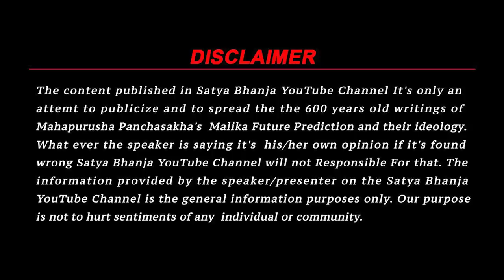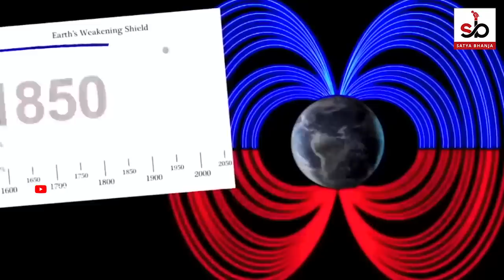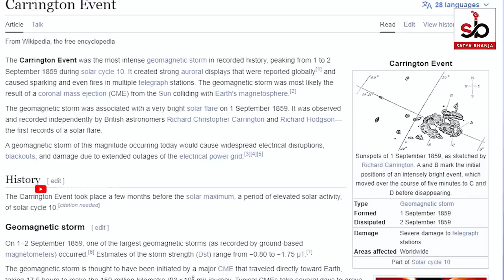बैज्ञानिकों की चेतावनी..एक हुई। | Malika Bhabisyavani